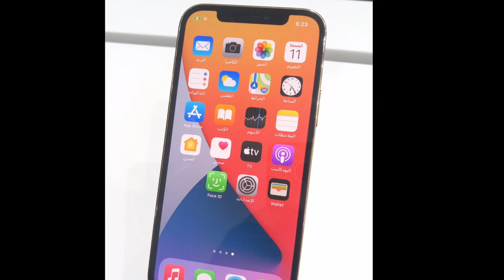Used iPhone 12 pro price, iPhone 12 pro latest price in saudi arabia,